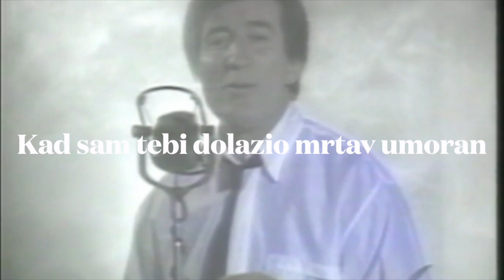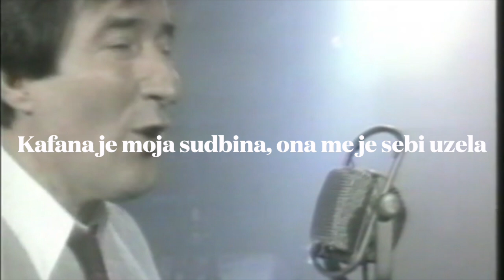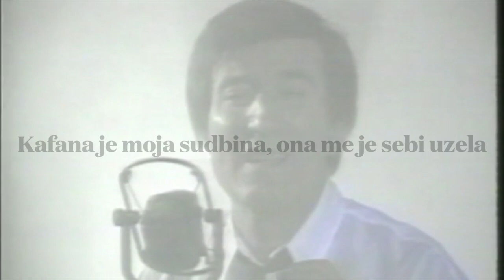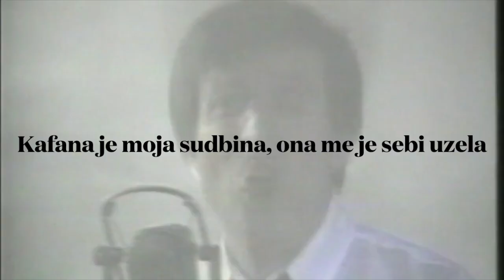Kafana je moja istina (Dal je moguće) - Toma Zdravković lyrics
Tekst pesme:
Kafana je moja sudbina
ona me je sebi uzela
kafana je moja istina
zeno jedina

Lutao sam godinama
srecu trazio
lutao sam godinama
dok sam shvatio

Da na ovom belom svetu
nema milosti
da bez tebe duso moja
nema radosti, nema radosti

Ref. 2x

Mozes li mi oprostiti
zeno jedina
sto si patila

Sto te suza na jastuku
jutrom budila
sto te nocu mesto mene
tama grlila, zeno jedina

Ref. 2x

Copyright: Jugoton, PGP RTS, Gordana Zdravković